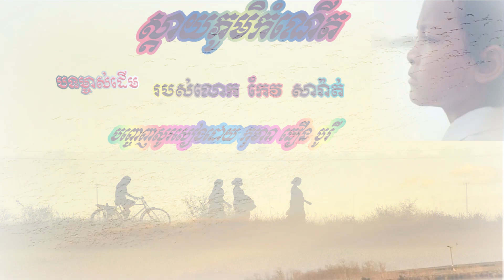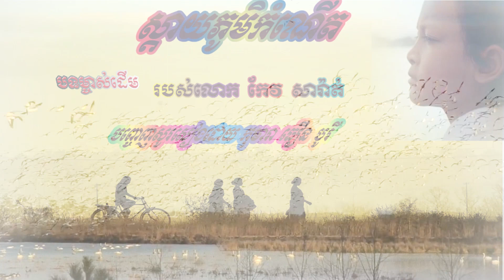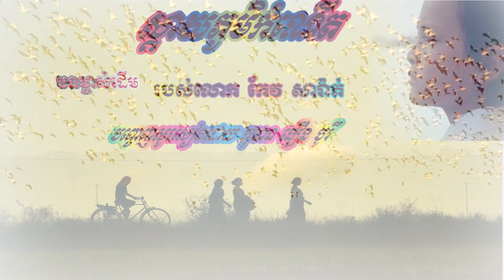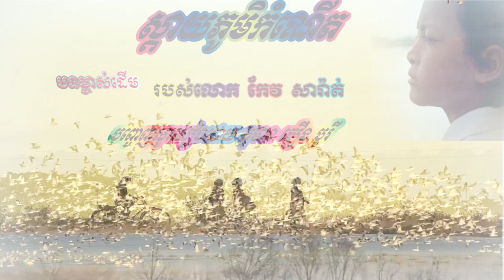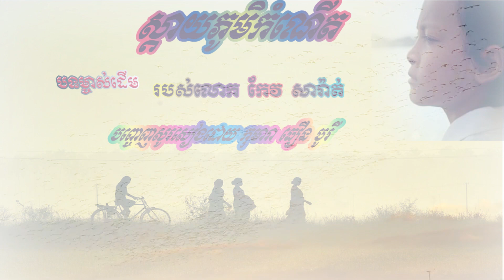ស្តាយភូមិកំណើត-ធឿន បូរី,Miss my homeland-Theourn Borey,